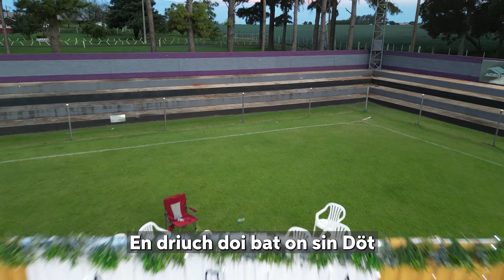Wö wundavoll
Wö wundavoll (Cover)
Jefilmt von Alward Studio
Töpjestalt von Christ Centered Studios

Sänja:
Robert & Pricilla Dueck
Marko & Delia Hildebrand
Jeffrey Hildebrand
Angy Funk

Orjel: Geraldo Klippenstein
Bass Jittoa: Larry Funk
E-Jittoa: Robin Klippenstein
Jittoa: Olga Dueck
Schiffa: Jolyn Peters